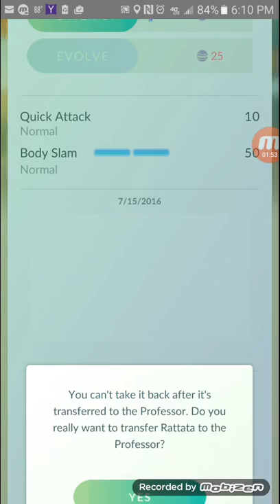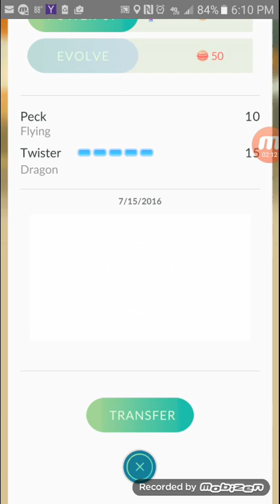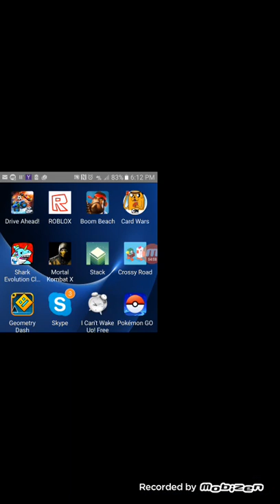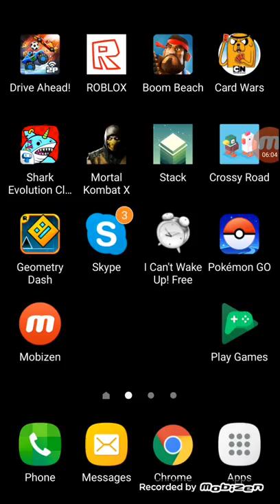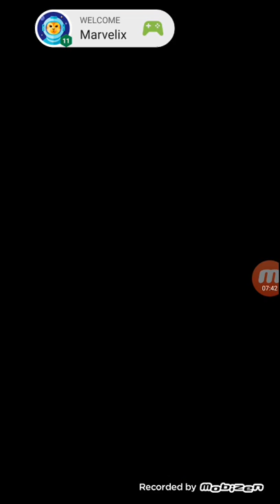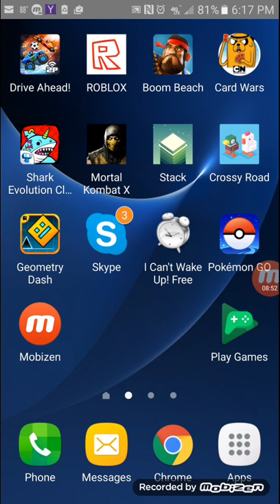Mobile Record Test-